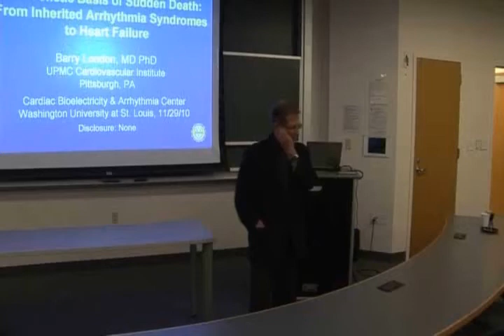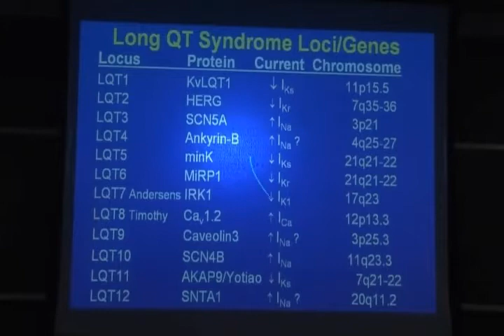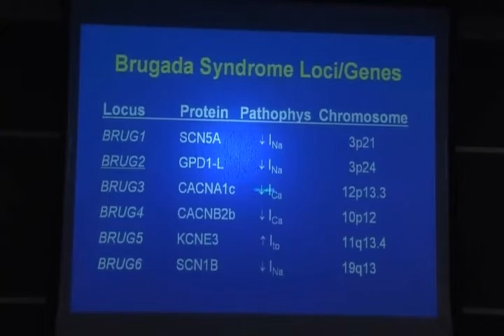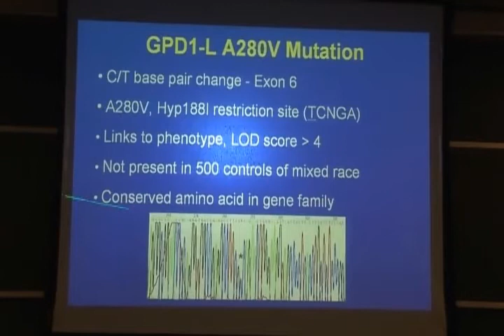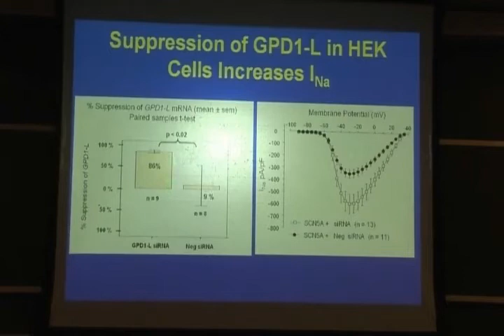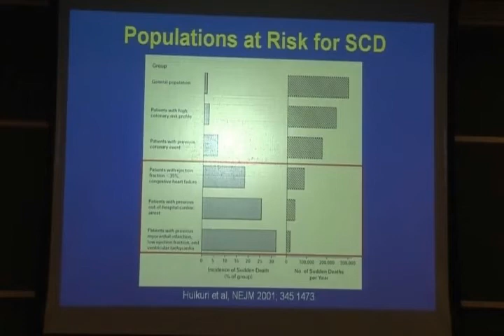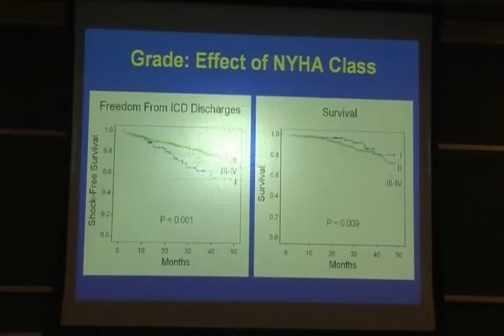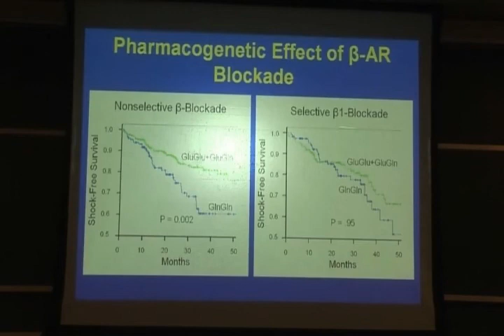CBAC Seminar - Barry London, MD, Ph.D., November 29, 2010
Speaker:

Barry London, MD, Ph.D
Director, Cardiovascular Institute at the University of Pittsburgh Medical Center and Chief, Division of Cardiology and PRofessor of Medicine, Cell Biology & Physiology, University of Pittsburgh School of Medicine, Pittsburgh, PA

Seminar Title: "The Genetic Basis of Sudden Cardiac Death: From Inherited Arrhythmia Syndromes to Heart Failure"